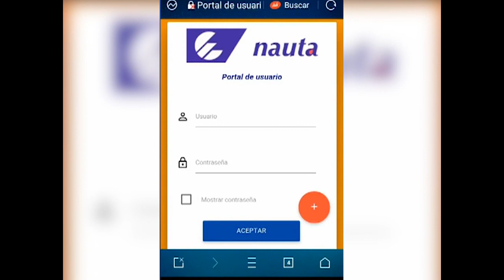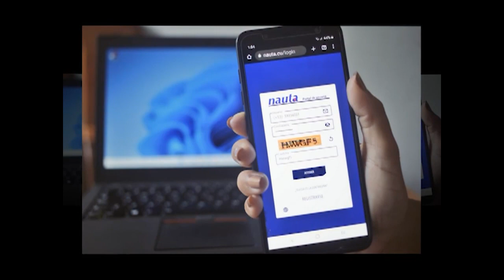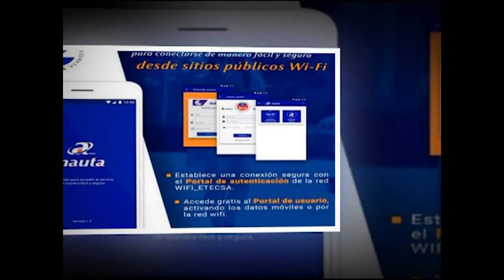Modifica servicios ETECSA en navegación Nauta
La creciente demanda de la telefonía móvil, así como de la navegación internacional, favorecen el escenario para que ETECSA modifique sus servicios y se ajusten al escenario cubano actual. De esta forma, la empresa mejora, paulatinamente las prestaciones más empleadas por los usuarios.